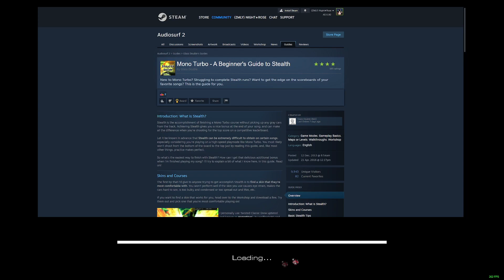Who's Toxic? It's You! - Moona Hoshinova | Audiosurf 2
G'day Guys! Well, it's been a little while but since I can't stream today, I decided to do an Audiosurf 2 video instead! And what better song than Moona's "Who's Toxic? It's You!" which is quite possibly one of my favourite songs!

Feel like tipping some money to help me out? If you want, of course

-Night★Rose
2023